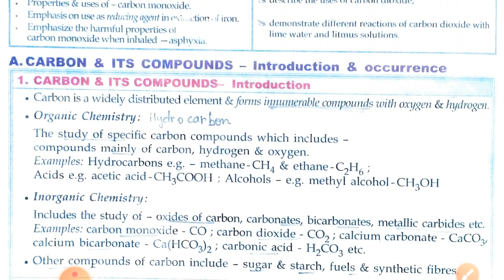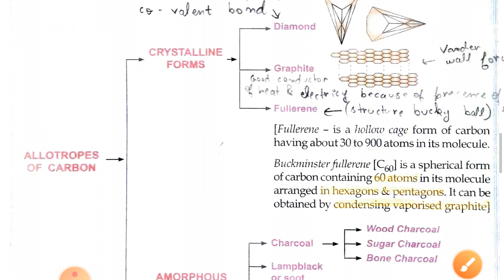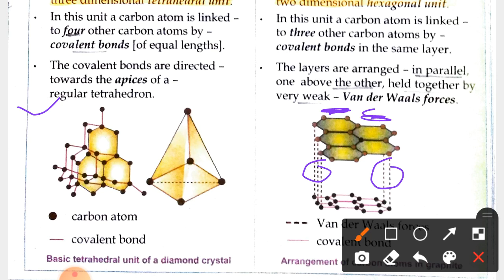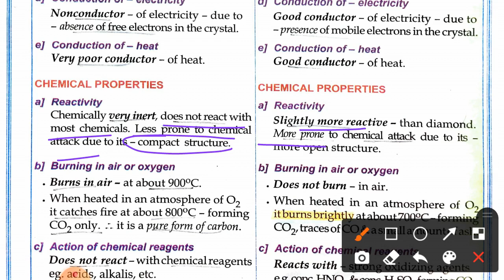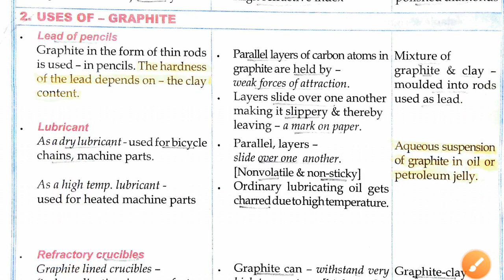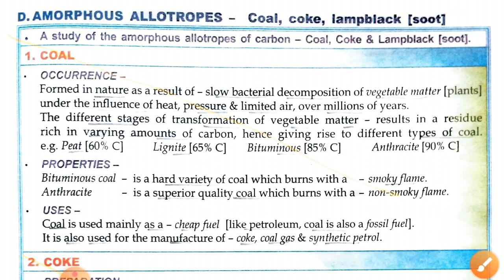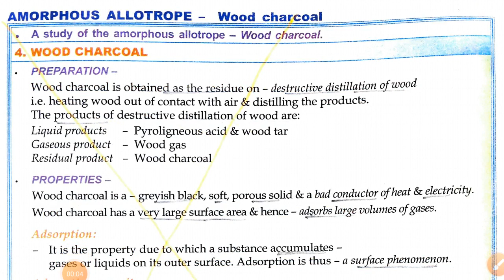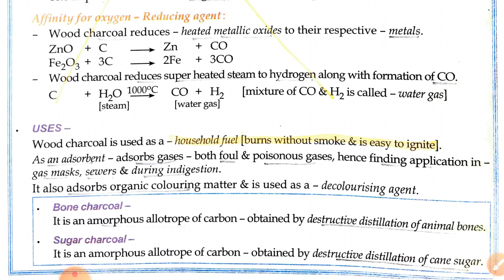Chemistry/ICSE/class-8th/Carbon & it's compounds by RS LEARNING